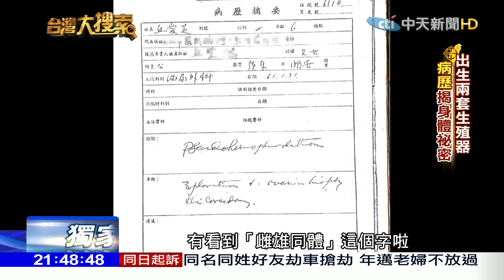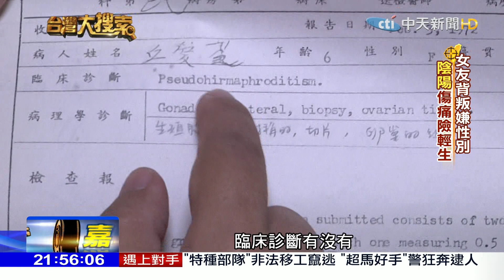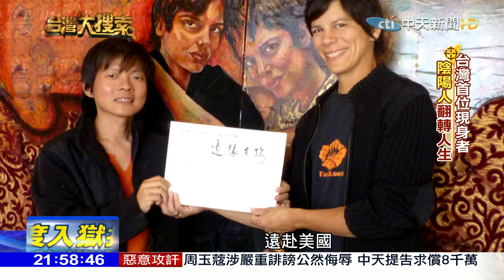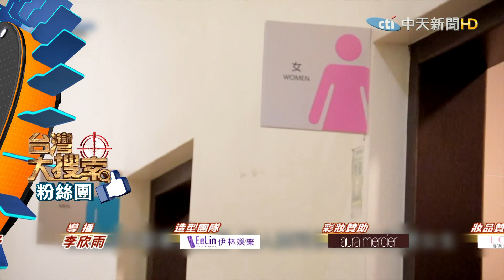2017.10.07台灣大搜索／女子無月經、長鬍、喉結 台灣首位陰陽人現身說法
最近英國BBC製作一個紀錄片，講述的是中美洲多明尼加的一個村落，因為基因遺傳的關係，每90個「女童」中會有一人，在12歲進入青春期時，長出男性生殖器官，類似俗稱的「陰陽人」，也因為社會大眾對陰陽人的不瞭解，常帶有錯誤的偏見！
台灣一位性學博士，52歲的丘愛芝，他在懵懵懂懂的6歲時，被父母「決定」當女生，但到了青春期，他非但沒有長出胸部，連月經也沒有，反倒長了喉結和鬍子，丘愛芝歷經自我認同的痛苦糾結，他是如何走出來，甚至成為台灣第一個公開現身的陰陽人呢，帶您來看丘愛芝的故事！
「未經著作權人事先書面同意，勿將內容用於商業性質之分享、連結。」《台灣大搜索》中天新聞台52頻道／每週六晚間9點